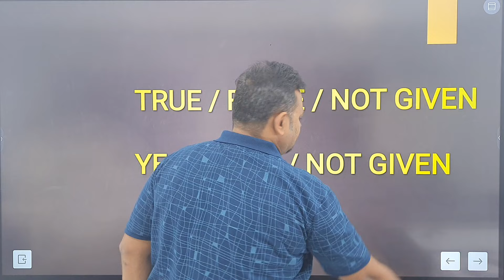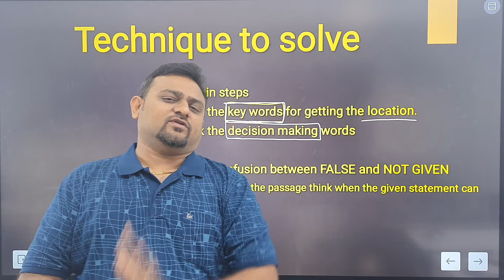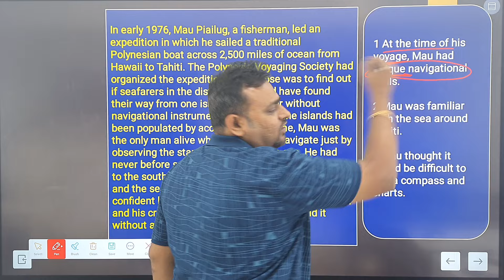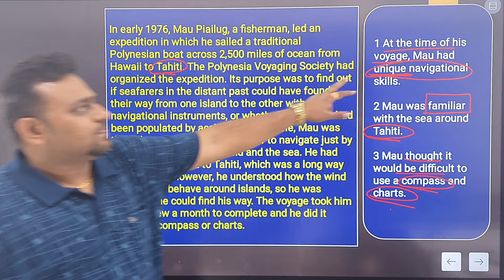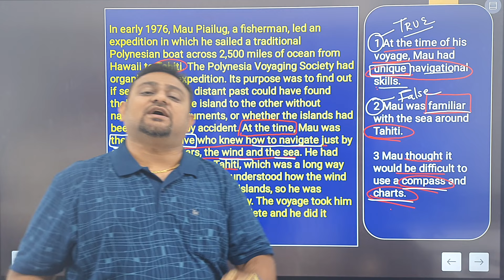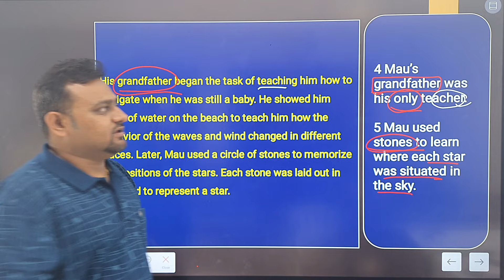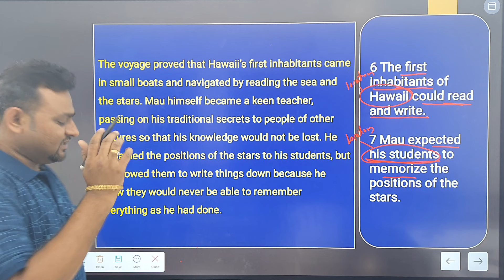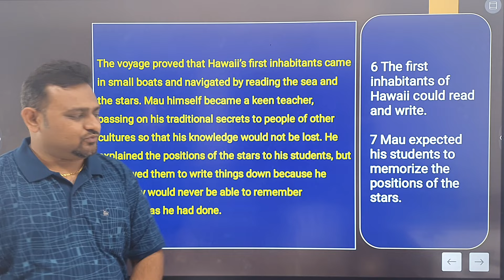IELTS READING - TRUE/FALSE/NOT GIVEN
This video includes IELTS Reading : type of question - TRUE/FALSE/NOT GIVEN.